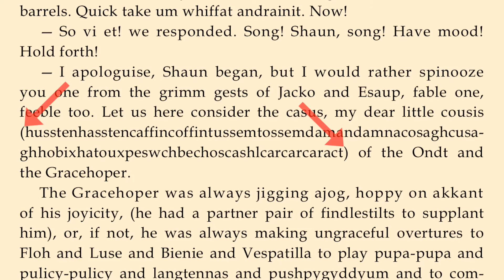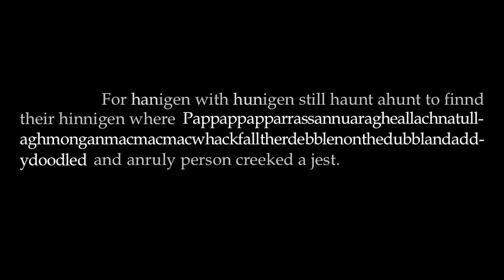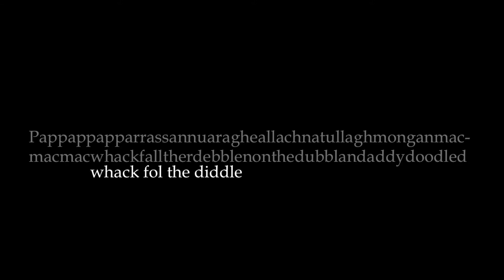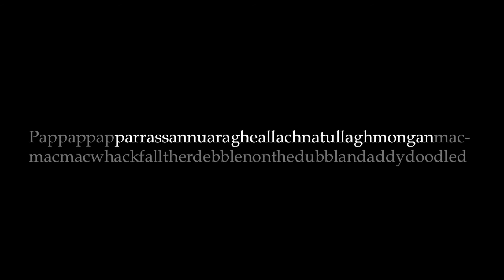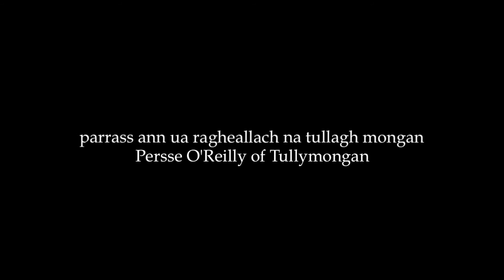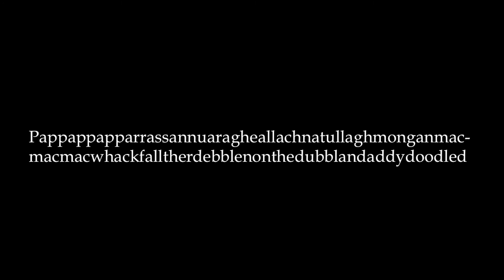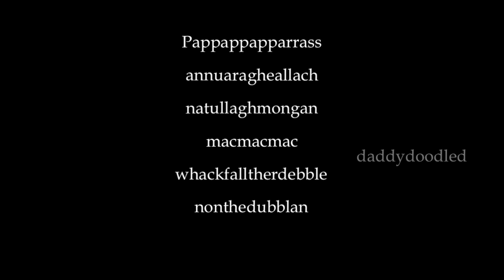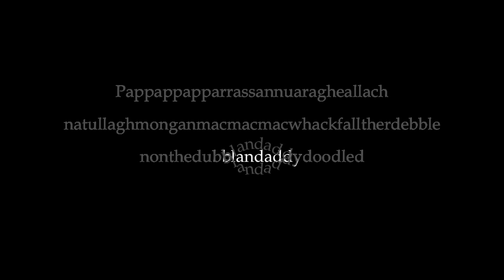DON'T PANIC: it's only Finnegans Wake - thunderword #8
A full tutorial on how to pronounce "Pappappapparrassannuaragheallachnatullaghmonganmacmacmacwhackfalltherdebblenonthedubblandaddydoodled" from page 332 of James Joyce's Finnegans Wake